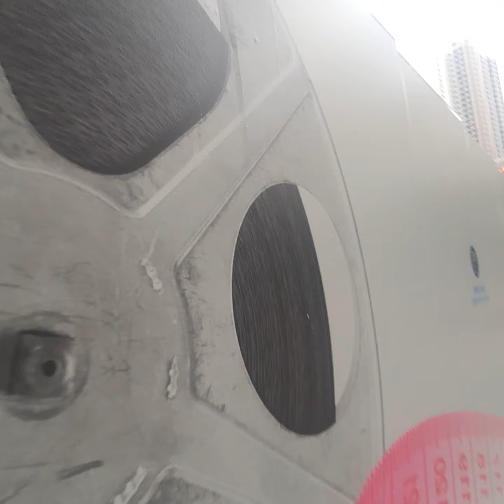We're heading to nowhere(holiday)👣👣👣